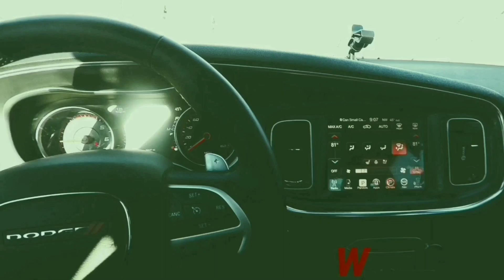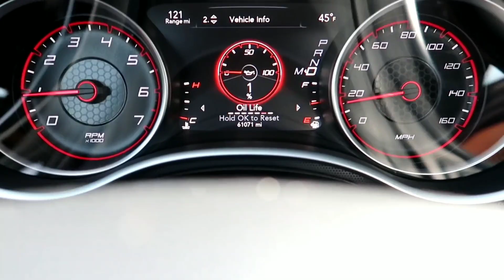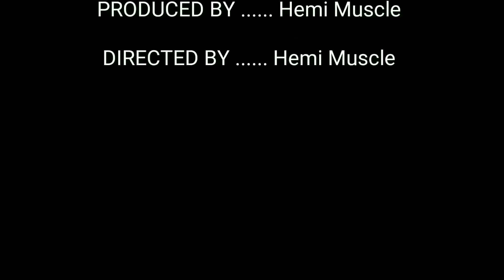What Will Happen If You Drive Your Dodge Charger With 1% Oil Life?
Borla Exhaust

Cabin Filter

Eibach Lowering Springs

H&R Springs

Armrest Pad

Pressure washer

Hellcat Spoiler

Wicker Bill

Hellcat hood

Middle Console Armrest

Diablo Sport Tuner

Platsti Dip Gloss Black

Borla Exhaust

Tail Light Tint

Rear Valance